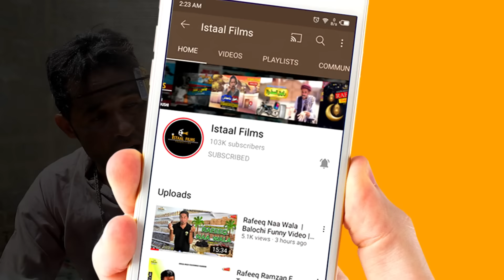Rafeeq Supari Killer | Balochi Video | Episode 441 | 2024